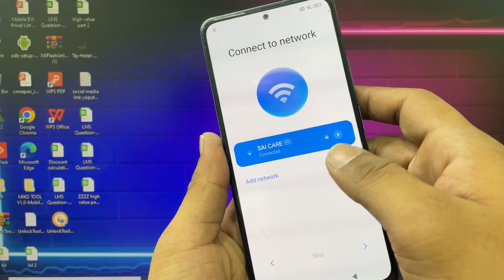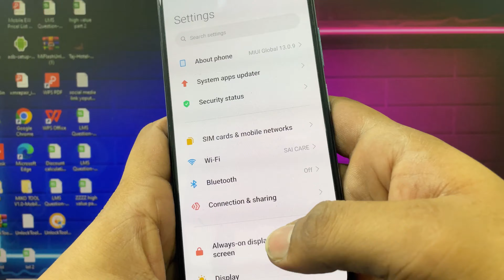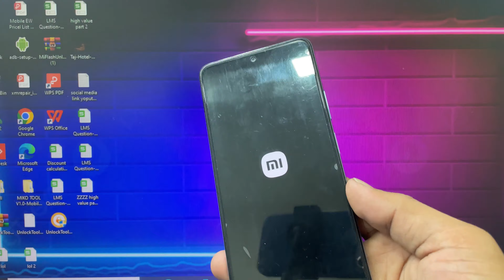Redmi Note 10 Pro/ Pro Max FRP UNLOCK ( BYPASS ) 100% Working ! FRP Lock Kaise Unlock Kare (2023)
Redmi Note 10 Pro/ Pro Max FRP UNLOCK ( BYPASS ) 100% Working ! FRP Unlock Kaise Unlock Kare (2023)